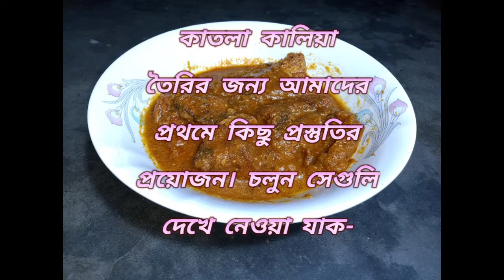kitchenwithtrisha। মুখে লেগে থাকার মতো কাতলা কালিয়া রেসিপি। একবার খেলে ভুলতে পারবেন না।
আজকের ভিডিওতে আমি আপনাদের দেখানোর চেষ্টা করেছি কিভাবে কম উপকরণ দিয়ে সহজে সুস্বাদু ও সুস্বাস্থকর  কাতলা কালিয়া তৈরি করা যায়। আশা করি আপনাদের এই ভিডিওটা ভালো লাগবে।

আমার এই চ্যানেল kitchen With Trisha মধ্যে দিয়ে আমি এবং আমার মা বিশেষত আপনাদের বাঙালি রান্না শেখাবো, কীভাবে খু্ব কম সময়ে খুব কম উপকরণ ব্যবহার করে একটি সুস্বাদু খাবার তৈরী করা যায় সেটাই আমরা এই চ্যানেলের মধ্যে দিয়ে আপনাদের সামনে দেখানোর চেষ্টা করবো। এই চ্যানেলে আমার মা আপনাদের রান্না করে দেখাবে আর আমি সেগুলো আপনাদের বলে দেবো। এছাড়াও facecam টাও আমি করবো আপনাদের সামনে। আশা করবো আপনারা আমাদের মা মেয়েকে support করবেন।

 আমাকে Facebook এ  ফলো করুন -

 আমাকে Intragram এ  ফলো করুন

Your Queries-

1. কাতলা কালিয়া তৈরির রেসিপি
2. কাতলা কালিয়া তৈরির পদ্ধতি
3. কাতলা মাছের রেসিপি
4. Katla macher recipe
5. Biye barir style katla kaliya recipe
6. Kolkata style katla kaliya recipe

Music credit-